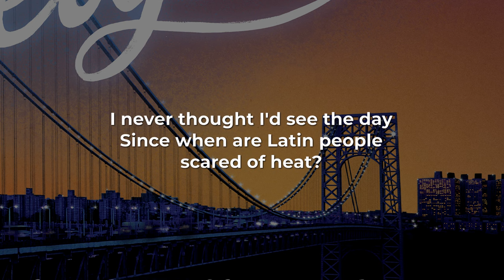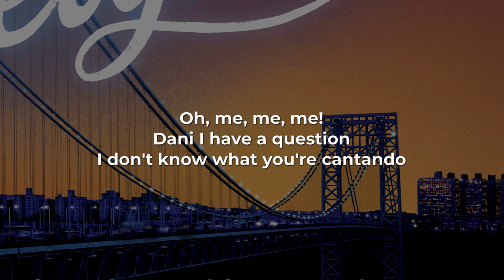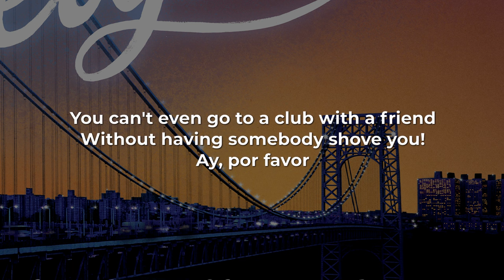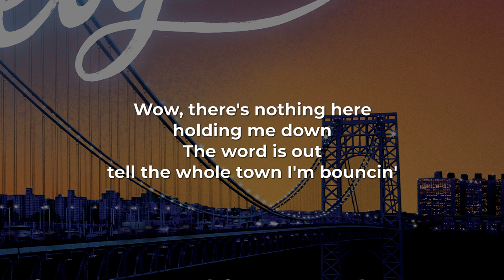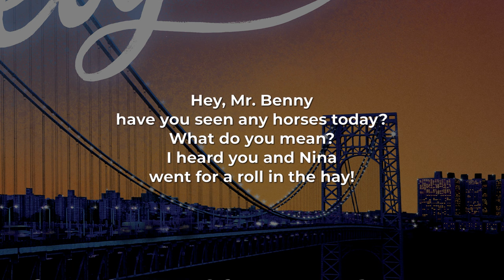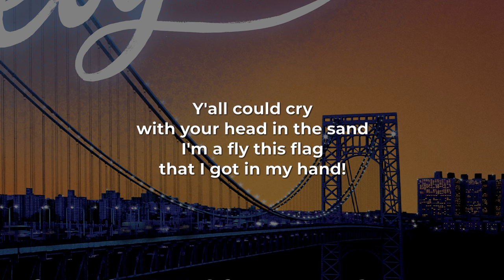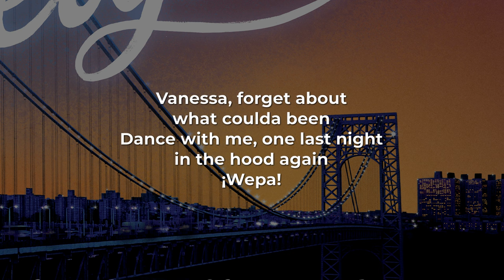In The Heights - Carnaval Del Barrio (LYRICS) "My mom is Dominican-Cuban my dad is" [TikTok Song]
​@InTheHeightsBroadway - "Carnaval Del Barrio" Lyric Video
"I'm Chile-Domini-Curican but I always say I'm from Queens"[TikTok Song]

Hey! Hey! What's this tonteria that I'm seeing on the street?
Since when are Latin people scared of heat?
When I was a little girl Growing up in the hills of Vega Alta
My favorite time of year was Christmas time! Ask me why! Why?
There wasn't an ounce of snow But oh, the coquito would flow!
As we sang the Aguinaldo The carnaval would begin to grow!
Business is closed, and we're about to go...
Let's have a carnaval del barrio! Wepa!
Carnaval del barrio! (X2)
Carnaval...Carnaval! Del barrio... Barrio! (X2)
We don't need electricidad! Get off your butt, avanza!
Saca la maraca, bring your tambourine Come and join the parranda
Wepa! Carnaval...Del barrio!
Oh, me, me, me! Dani I have a question
I don't know what you're cantando Just make it up as you go!
We are improvisando! Lai le lo lai lo le lo lai!
You can sing anything! What?
Carla, whatever pops into your head Just so long as you sing!
Uh... My mom is Dominican-Cuban
My dad is from Chile and P.R. which means:
I'm Chile-Domini-Curican... But I always say I'm from Queens!
Wepaaa! Carnaval...Del barrio!
Why is everyone so happy? We're sweating and we have no power!
I gotta get out of here soon This block's getting worse by the hour!
You can't even go to a club with a friend
Without having somebody shove you! Ay, por favor
Vanessa, don't pretend that Usnavi's your friend
We all know that he looooove you! Ohhhh!
Wow, now that you mention that sexual tension is easy to see!
Yo, this is bogus! Haven't you noticed you get all your coffee for free?
Carnaval...Del barrio! Here comes Usnavi!
Yo! Yo! Yo, y-y-yo-yo! Now, now, everyone gather 'round, sit
Down, listen, I got an announcement Wow, it involves large amounts, it's
Somewhere in the range of ninety-six thousand!
Atención, I'm closin' shop! Sonny, grab everybody a soda-pop!
Yo, grab a bottle, kiss it up to God
'Cause Abuela Claudia just won the lotto! Abuela Claudia won the lotto!
We're bookin' a flight for D.R. tomorrow! Oh my gah!
Alza la bandera La bandera Dominicana!
Alza la bandera La bandera Puertoriqueña!
Alza la bandera La bandera Mexicana!
Alza la bandera La bandera Cubana!
Pa'ribba esa bandera! Álzala donde quiera!
Recuerdo de mi tierra! Me acuerdo de mi tierra!
Esa bonita bandera! Contiene mi alma entera!
Y cuando yo me muera Entiérrame en mi tierra! Everything changes today!
Hey! Usnavi's on his way! Hey! Off to a better place!
Hey! Look at Vanessa's face! Hey! Everything changes today!
Hey! Goodbye, Mr. Rosario! Okay! I'm taking over the barrio!
We're getting out of the barrio!
Hey, Mr. Benny: have you seen any horses today?
Hey! What do you mean?
I heard you and Nina went for a roll in the hay! Hey! Ohhhh...
Benny and Nina Sitting in a tree! K-I-S-S-I-N-G!
Que bochinche! Nina and Benny! K-I-S-S-I-N-G!
Hold up Wait a minute! Usnavi's leavin' us for the Dominican Republic?
& Benny went and stole the girl That I'm in love with?
She was my babysitter first! Hoo! Listen up, is that What y'all want?
We close this bodega The neighborhood is gone!
They selling the dispatch And they closing the salon
& they'll never turn the lights back on, 'cause—
We are powerless, we are powerless!
& y'all keep dancin' and singin' and celebratin'
& it's gettin' late and this place disintegratin' and—
Alright, we're powerless, so light up a candle!
There's nothing going on here that we can't handle!
You don't understand, I'm not trying to be funny!
We're gonna give a third of the money to you Sonny!
What? Yeah, yeah... For real? Yes!
Maybe you're right, Sonny, call in the coroners!
Maybe we're powerless, a corner full of foreigners
Maybe this neighborhood's changing forever
Maybe tonight is our last night together, however!
How do you want to face it?
Do you wanna waste it, when the end is so close you can taste it?
Y'all could cry with your head in the sand
I'm a fly this flag that I got in my hand!
Pa'rriba esa bandera! Hey! Alzala donde quiera! Hey!
Can we raise our voice tonight? Can we make a little noise tonight?
Hey! Esa bonita bandera! Hey! Contiene mi alma entera! Hey!
In fact, can we sing so loud and raucous
They can hear us across the bridge in East Secaucus?
Pa'rriba esa bandera! Álzala donde quiera!
Carnaval del Barrio! From Puerto Rico to Santo Domingo
Wherever we go, we rep our people and the beat go...
Esa bonita bandera! Contiene mi alma entera! Carnaval del Barrio..
Vanessa, forget about what coulda been
Dance with me, one last night, in the hood again
Wepa! Carnaval del barrio! (X2)
Pa'rriba esa bandera! Oye!
Y cuando yo me muera Entiérrame en mi tierra
Del barrio! Alza la bandera! Adios! (X2)
Del barrio! Alza la bandera La bandera Dominicana!
Alza la bandera La bandera Mexicana! Alza la bandera
La bandera (x4) Alza la bandera! Hey!